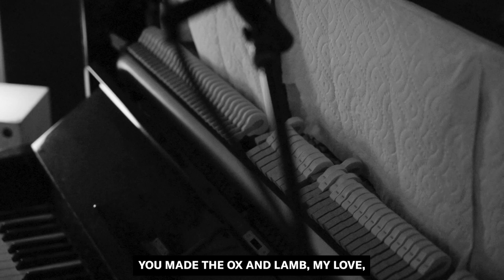The Porter's Gate - Mary's Lullaby (Black Haired Boy)